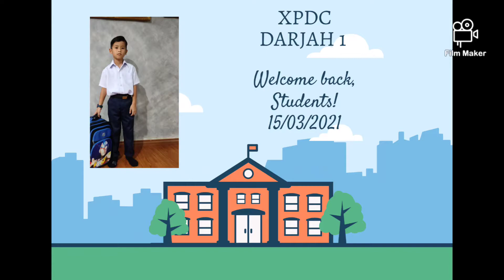Fateh melangkah ke Tahun 1. Selepas sekolah tertunda kerana covid 19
15 Mac 2021 XPDC darjah 1 menuju puncak...